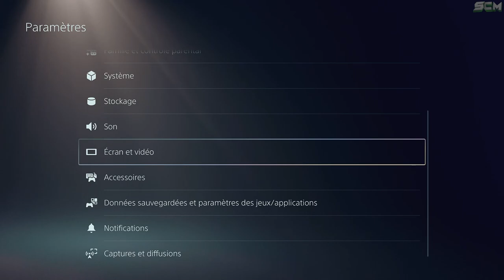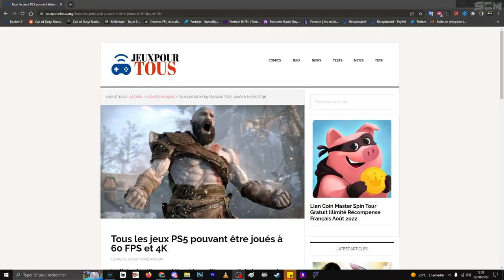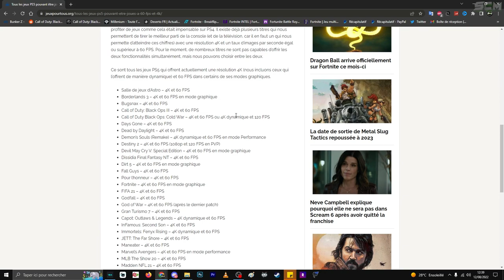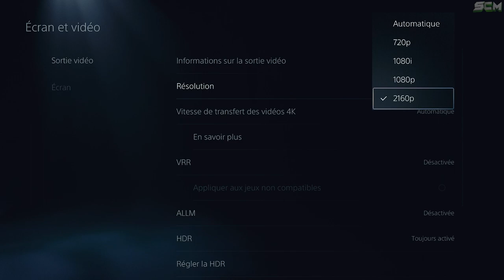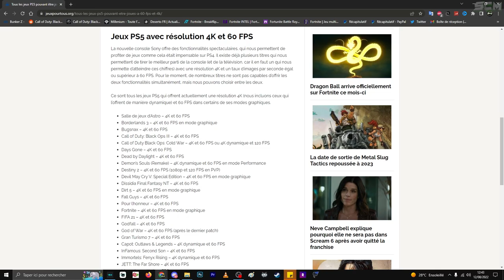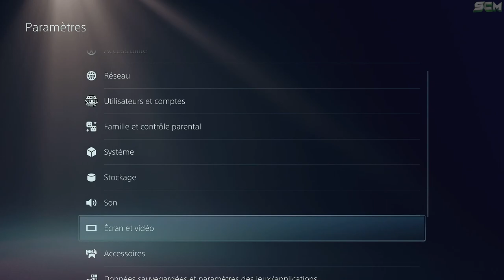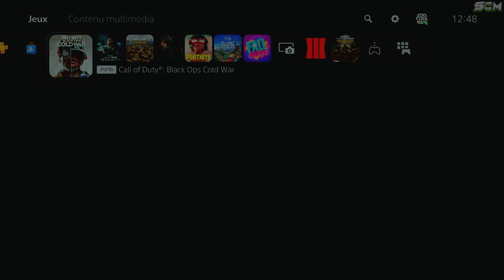COMMENT AVOIR 120 FPS SUR WARZONE, COMMENT JOUER EN 4K SUR CALL OF DUTY, TUTO 120 FPS WARZONE FR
Game capture HD compatible avec l'écran et la ps5 pour stream en 4k :

Cable HDMI 2.1 en 3 mètre 8k pas chère :

▬▬▬▬▬▬▬ • BIENVENUE 😍 • ▬▬▬▬▬▬▬

▬▬▬▬▬▬▬ • PARTENAIRES 💪 • ▬▬▬▬▬▬▬

👉StealthGamer:
"SOISCOOLMEC"
"STRIKESOISCOOL"

TikTok "SoisCoolMecYTB"
👻Snapchat "soiscoolmec"

.▬▬▬▬▬▬▬ • TOP DON 💰 • ▬▬▬▬▬▬▬

▬▬▬▬▬▬▬ • MUSIQUE OUTRO 🎵 • ▬▬▬▬▬▬▬